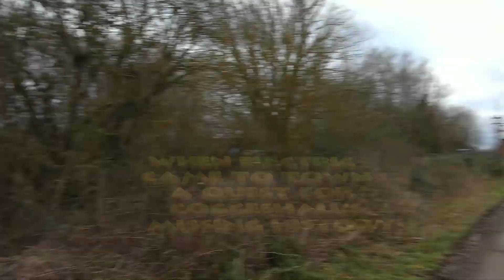183. When Electric Came To Town A Quest For Coggeshall's Missing History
David Ponders some missing Electrical history in Coggeshall.
With an insight into  the history of the National Grid!